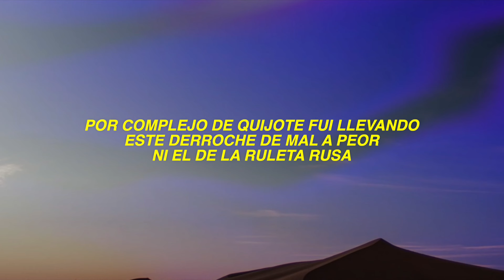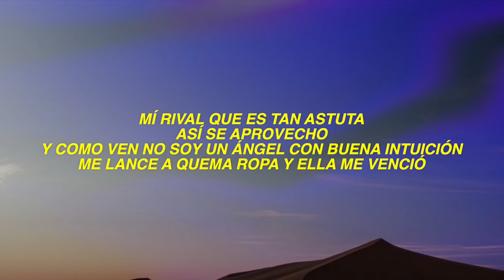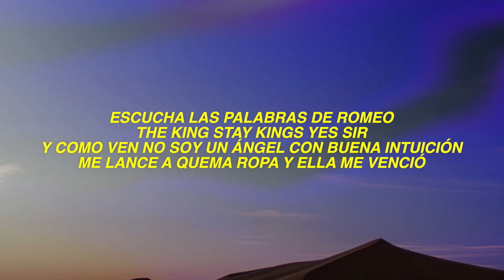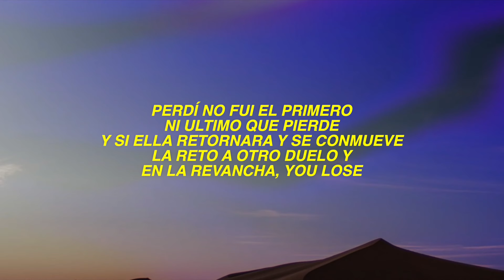Romeo Santos - La Diabla (Letra - Lyrics)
🎤 Lyrics: Romeo Santos - La Diabla

Aposté los sentimientos
Y jugué a fuego lento con amor
Me enfrente a la competencia
Olvidando su indolencia
Hay fue mi error
Por complejo de quijote fui llevando
Este derroche de mal a peor
Ni el de la ruleta rusa
Mí rival que es tan astuta
Así se aprovecho
Y como ven no soy un ángel con buena intuición
Me lance a quema ropa y ella me venció
Perdí, jugué con una diabla que es experta
En esos juegos del amor y perdí
Sus fichas y barajas no les fallan
Mas no tiene compasión
Perdí no fui el primero
Ni ultimo que pierde
Y si ella retornara y se conmueve
La reto a otro duelo y
En la revancha vuelvo y pierdo el corazón
Escucha las palabras de Romeo
The king stay kings yes sir
En la revancha, you lose